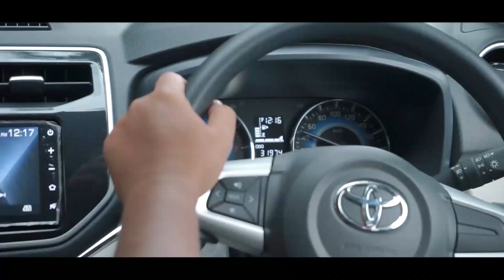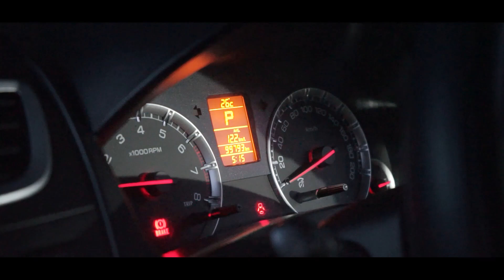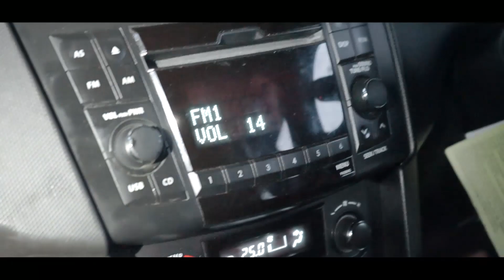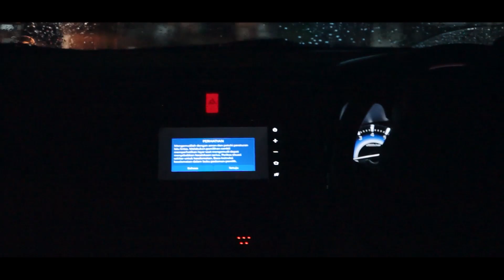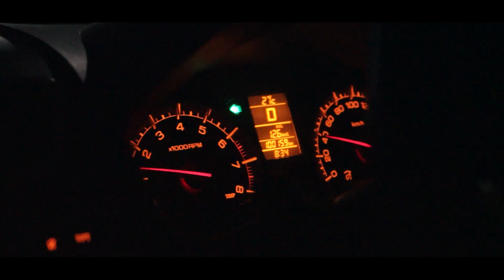Magelang, Temanggung, Purwokerto Dalam Satu Hari | Berburu Suzuki Carry Pickup dan Swift 2013 Matic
Merchandise BMI & Bus Pesona :
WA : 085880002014